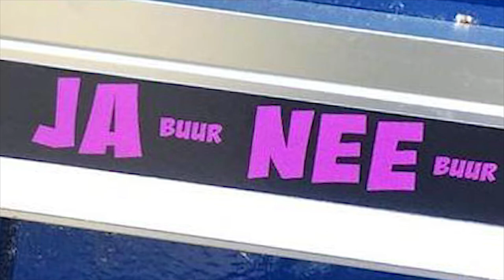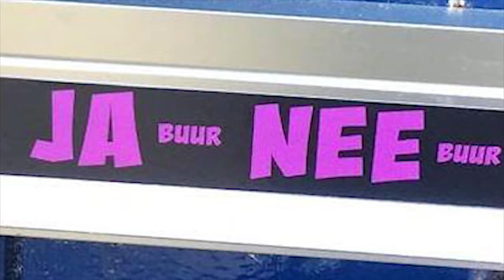It Reint (Loser) - Jabuur Neebuur live @ Back to Basics Festival Oudeschoot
Gaat dit liedje ons de openingsact van het  Friggin' In The Riggin' Fest 2019 opleveren? De meeste likes winnen . . . .